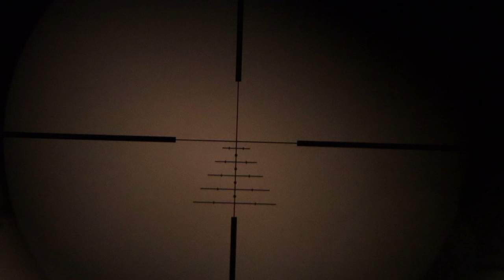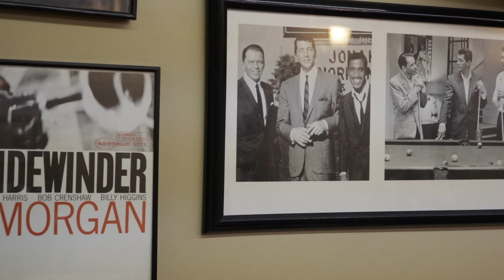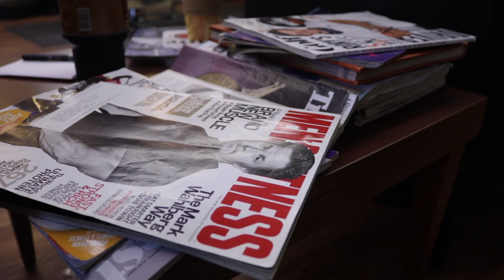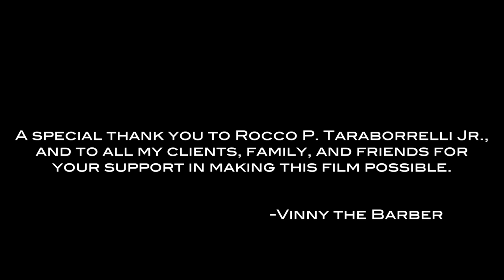"A Barber's Vision"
(2017) From struggling student to master barber, "A Barber's Vision" is the promotional video/ short documentary film that tells the story of an aspiring young barber's (Vincent Taraborrelli) journey with the clippers, as he sets to one day fulfill an entrepreneurial vision that began long ago. Directed by Rocco P. Taraborrelli Jr.